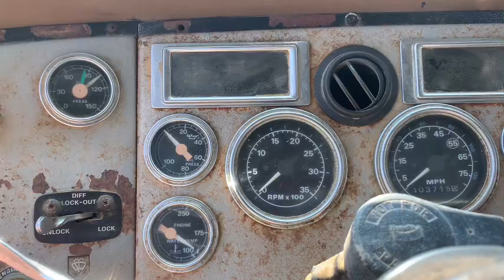1996 Ford LT9000 Regular Cab Tandem Axle Dump Truck (403,715 Miles)